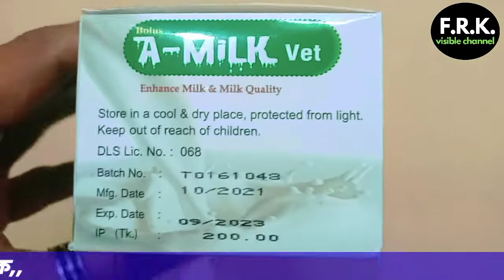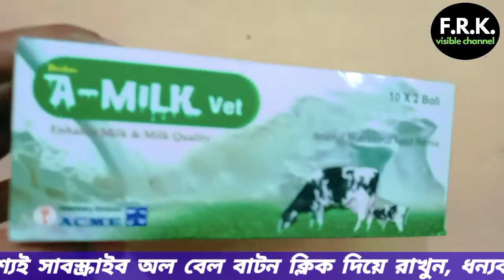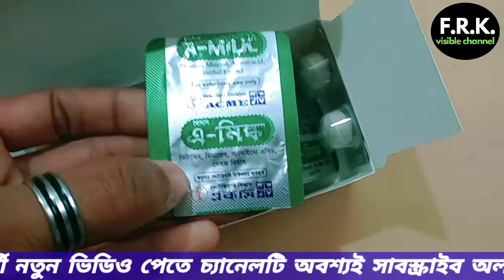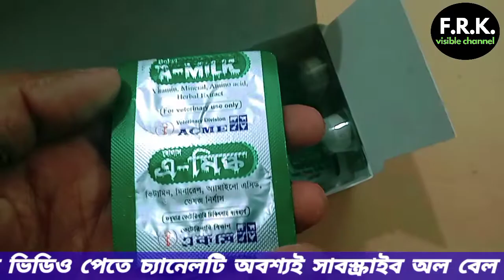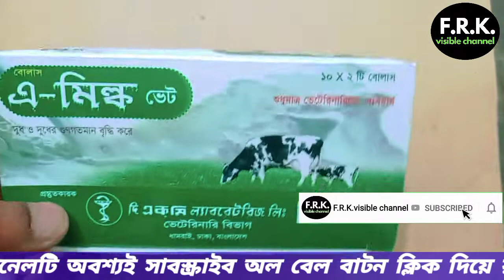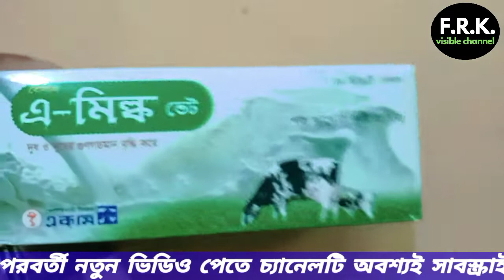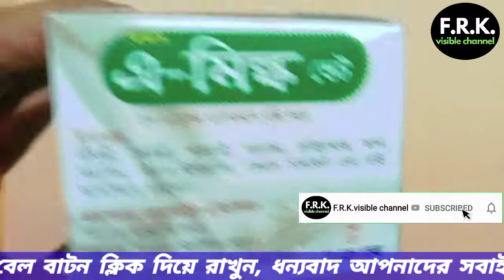এ-মিল্ক ভেট বোলাস দুগ্ধবতী গাভীকে কিসের জন্য খাওয়াবেন জেনে নিন?/frkvisiblechannel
এ-মিল্ক ভেট বোলাস দুগ্ধবতী গাভীকে কিসের জন্য খাওয়াবেন জেনে নিন?

এ-মিল্ক ভেট বোলাস গবাদীপশুকে যে কারণে খাওয়াবেন, তা হলো গাভীর দুধ উৎপাদন বৃদ্ধি এবং গাভীর ধারাবাহিক উৎপাদন বজায় রাখতে, গাভীর দুধের ফ্যাট এবং এস.এন. এফ এর পরিমাণ বৃদ্ধিতে,
গাভীর ওলান থেকে সহজে দুধ নি:সরণে এ মিল্ক ভেট বোলাস ভালো কাজ করে, গাভী গরম হওয়া নিয়ন্ত্রণ এবং গাভী গরম হওয়ার লক্ষন সুস্পষ্ট ভাবে ফুটিয়ে তুলতে এ মিল্ক ভেট বোলাস সাহায্য করে,গাভীর গর্ভ ধারণের হার বৃদ্ধি করে, গাভীর গর্ভপাত প্রতিরোধে ও বাছুরের সুস্বাস্থ্য রক্ষা ও দৈহিক বৃদ্ধিতে এবং গাভীর ক্ষুরের স্বাস্থ সুরক্ষায় অত্যন্ত ভালো কাজ করে এই  এ মিল্ক ভেট বোলাস গাভীকে খাওয়ালে।

এ-মিল্ক ভেট বোলাস খুচরা দাম:200 টাকা, প্রতি বক্স
পাইকারী দাম : 170 টাকা, প্রতি বক্স,